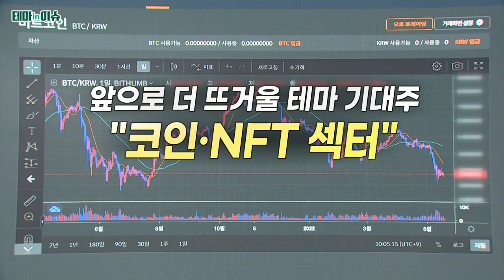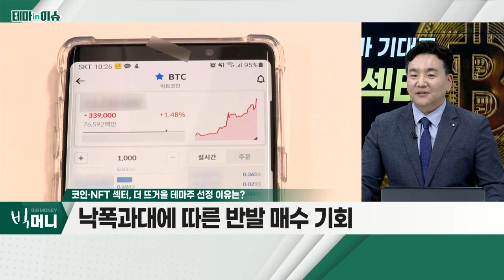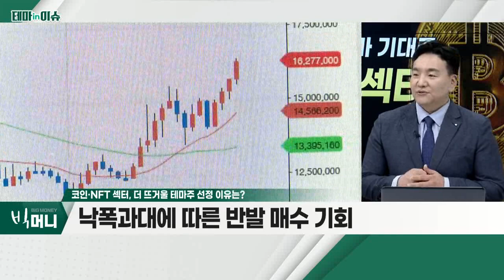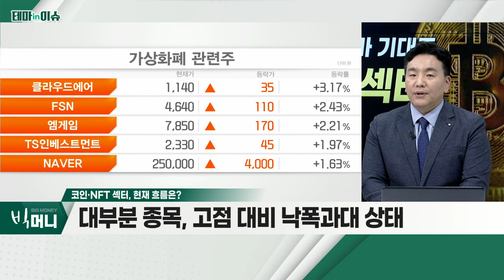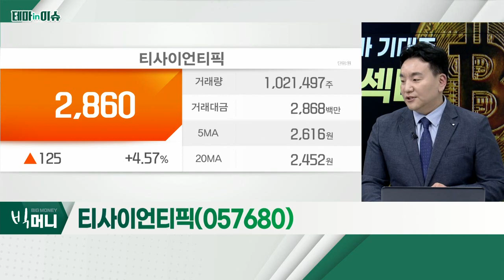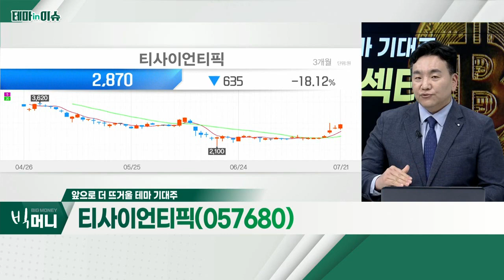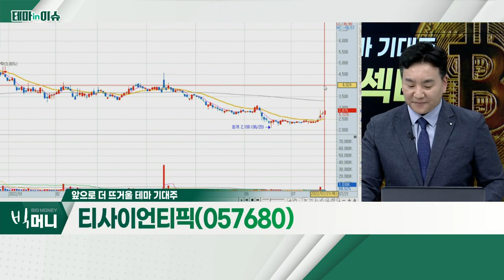티사이언티픽(057680)... 코인·NFT 섹터_테마IN이슈 (20220721)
# 코인·NFT 섹터
- 비트코인 시세, 안정화 흐름
- 7월 美 FOMC 금리 인상 발표 후 상승 반전 기대
- 낙폭과대에 따른 반발 매수 기회
- 비덴트, 우리기술투자, 티사이언티픽

티사이언티픽(057680)
- 빗썸코리아 지분 7% 보유…대표 코인 관련주
- 가상자산거래소 '한빗코' 보유
- 한빗코, 동사 투자로 '원화마켓 속도' 기대